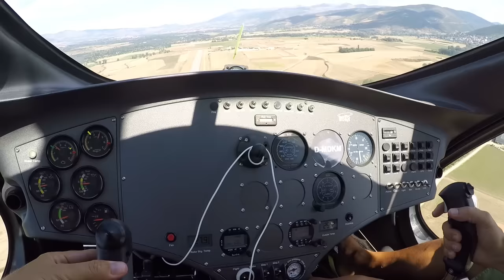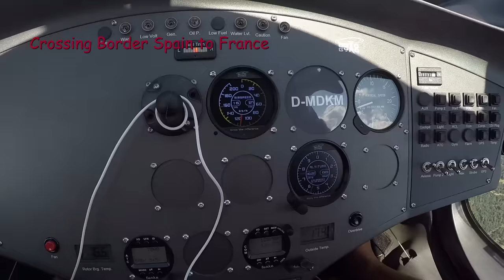Cavalon Gyroplane Gyrocopter Girl Landing & Take Off Density Altitude 6800 ft 30°C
A flight with a Gyrocopter Typ Cavalon with Rotax Turbo 115 HP. Landing and Take Off with a Density Altitude of 6800 ft. Reaching 9500 ft MSL on a warm summer day in south of France.
Specification of the Gyrocopter Cavalon: Vne 160 km/h, Cruising 140-150 km/h, Fuel 100l 95, Distance no Wind 500 km + no wind. Take off roll ca 150m. landing over 15ft arround 100-150m depending of headwind. Stearing with stick linked to rotorhead. Ruder  (pedal) over Slipindicater (yaw string on the windshield). Rotorblades/head is not linked to engine and therefore spins free (Auto rotation). Landings (ca 100 km/h IAS) therefore also in Auto rotation with engine idle if possible to train for engine failure.